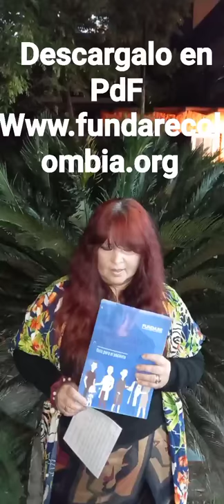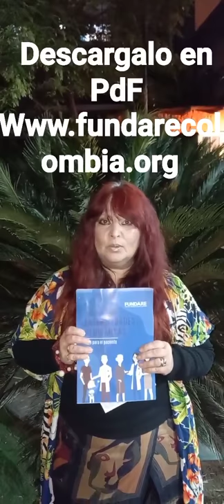GRACIAS FUNDARE por el envio de la guia para el paciente. descarga gratuita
Agradecemos el envio de este gran libro "Hablemos de enfermedades reumáticas' guia para el paciente" realizado y enviado por FUNDARE que es la Fundación Colombiana de apoyo al reumático. Cuenta con el.prólogo de la gran dra @emilia.arrighi
Y la buena noticia es que pueden descargarlo en PDF en forma gratuita desde la página de Fundare.
Gracias Sra Presidente por el envio. Compartimos en todas nuestras redes para que cada uno tenga acceso gratuito al.mismo.
Felicitaciones Fundare por la iniciativa y la realización del libro